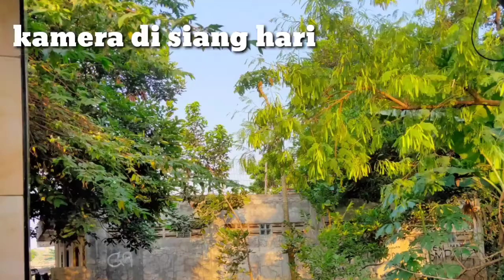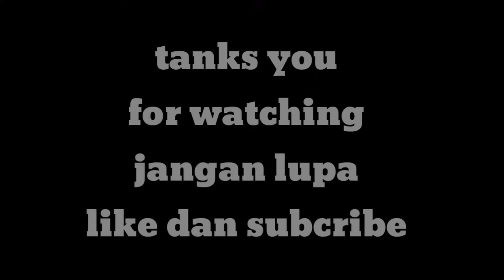hasil kamera realme 3 pro siang hari dan malam hari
review camera realme 3 pro